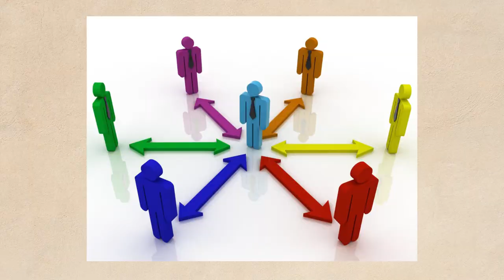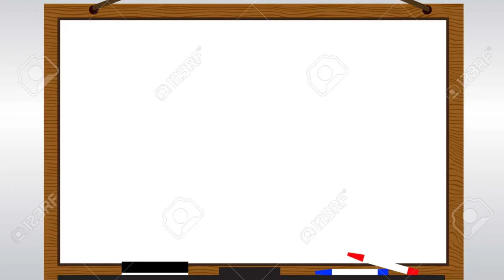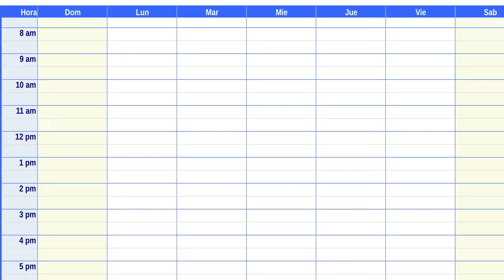Psico-Cápsulas/ Límites /20220523-CE2122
Psico-Cápsulas.  Tema: Límites  . Conduce:  Psicólogo  Luis Villegas Molina. Fecha de Emisión: 23 de  mayo  de  2022. Este y otros programas los pueden ver en: Producciones con fines educativos a cargo del Lic. Ernesto Gutiérrez Garcés - Director General de Educación Secundaria Técnica en la CDMX